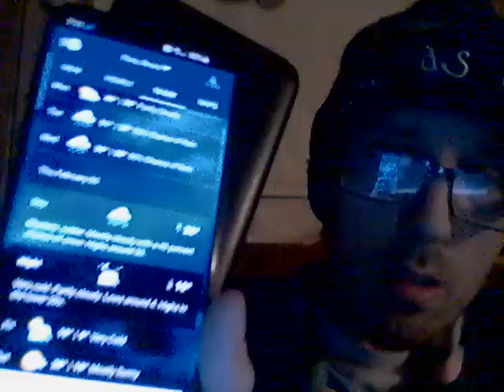Energy Drink Show 1-28-22!